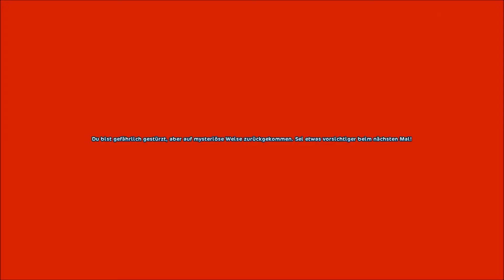Let´s Play: Star Stable Online #053 ~Yuki (Wir drehen ein Intro)